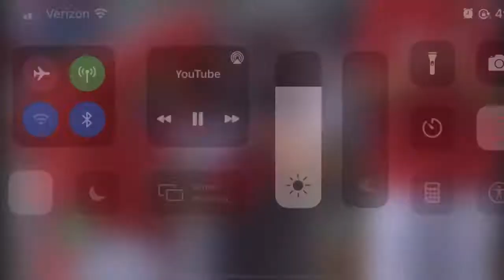2021 ALDS GAME 3 HYPE VIDEO *High Hopes* (I will be there)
2+ hrs put into this, amazing beat drops